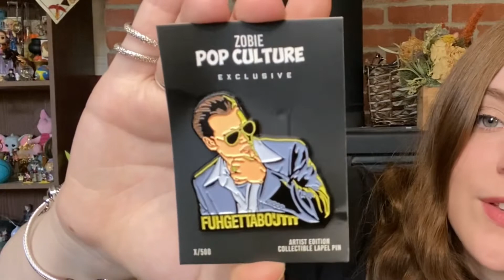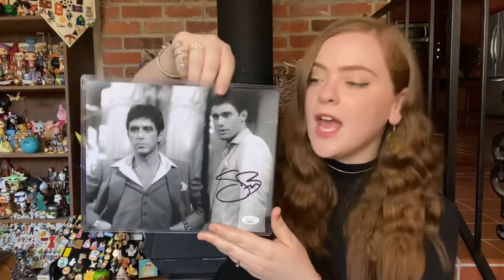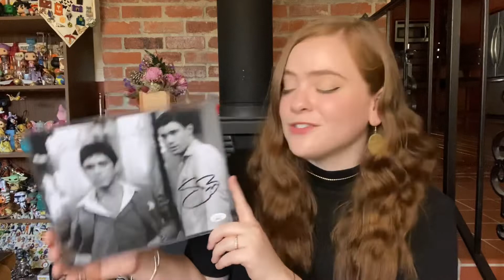Zobie Pop Culture Unboxing June 2021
Welcome! Today I am opening the June 2021 Zobie Pop Culture Box. We’ve got some great franchises in this box: The Godfather, Scarface, Casino, and Donnie Brasco